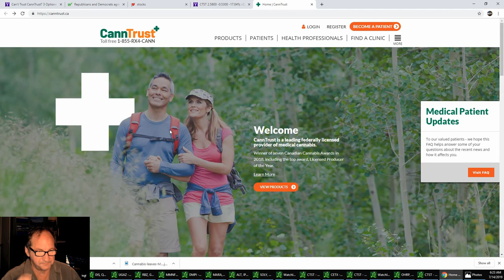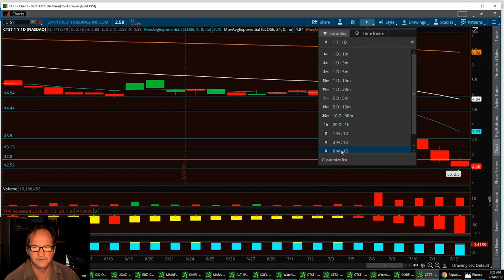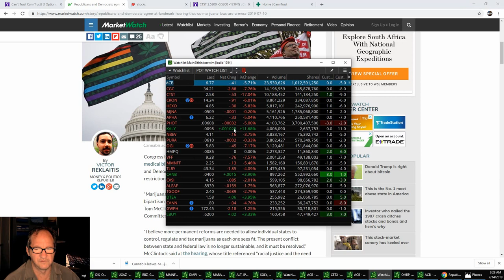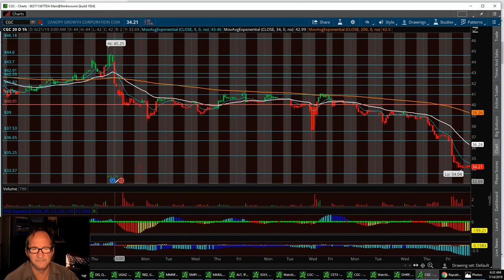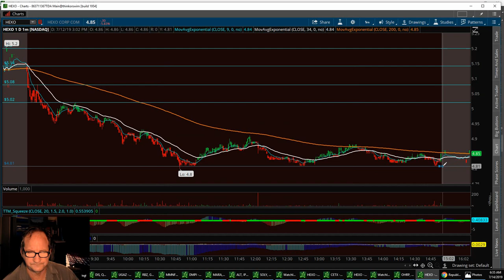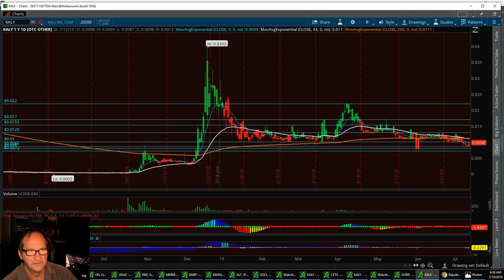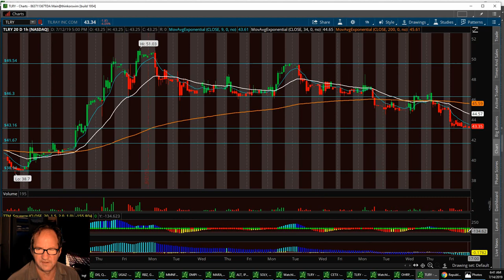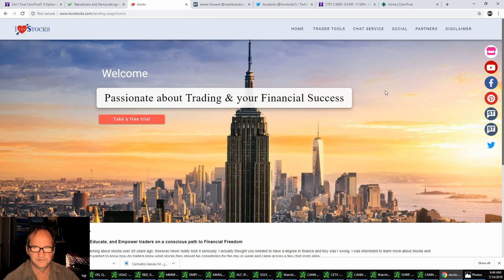POT STOCK WATCH LIST with iluvstock.com $CTST $CGC $CRON $ACB $HEXO $KALY $PURA $CANN